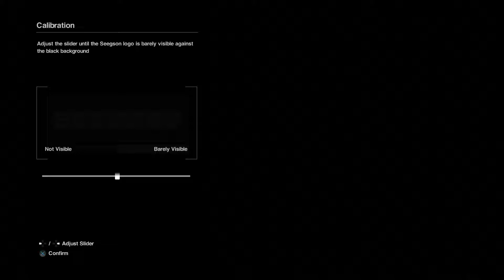alien: isolation #1 playthrough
A game were you are fighting tghe universe greatest alien the xeno morph.